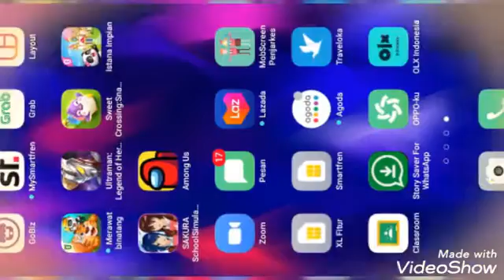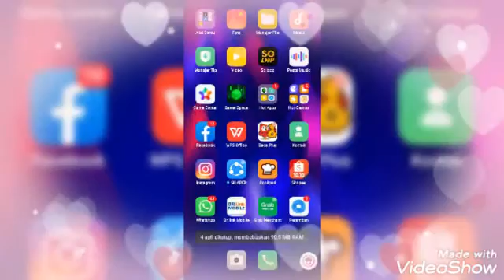🐕 anjing lucu punyanya queensha